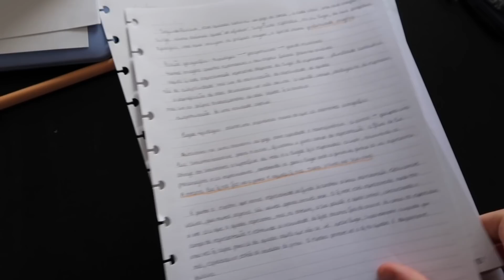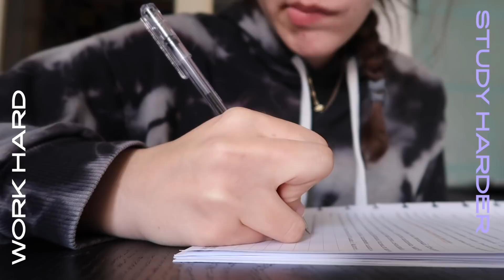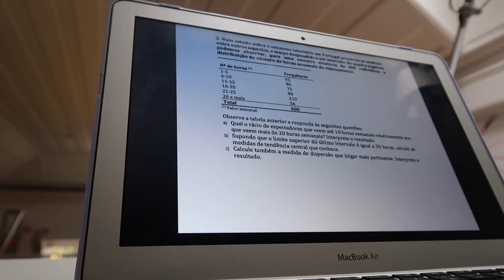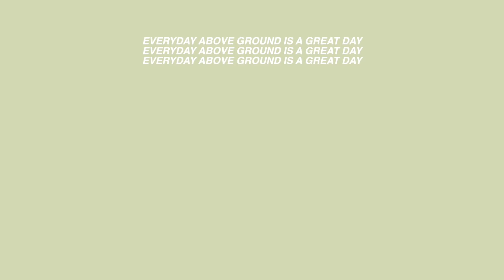weekly vlog (produtivo) | study vlog, haul e mais 🌷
Falem comigo!

FAQs:
idade: 18
o meu curso: ciências da comunicação

EVERYDAY ABOVE GROUND IS A GREAT DAY!
love y'all